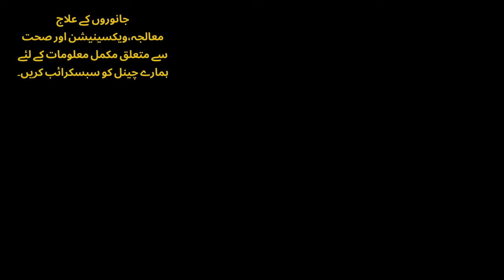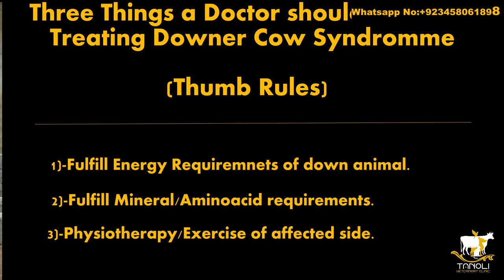Downer Cow Syndrome Treatmentll بیٹھی ہوئی گائے کا علاج|| Animal Cured Success With Dr's Dedication.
Downer Cow Syndromme
# بیٹھی ہوئی گائے کا علاج
Downer Cow Syndrome
Tanoli Veterinary Clinic
Dr.Zulfiqar Ahmad Tanoli
I am Dr.Zulfiqar Ahmad today I am discussing about Downer Cow Syndrome(Or Downer cow).Animal can be recumbent due to certain reasons as given below….
1)-Infections as in Mastitis,Myocarditis,Peritonitis etc.
2)-Mineral deficiency as in Hypocalcemia i-e Milk fever and Hypophosphatemia i-e Red Water.
3)-Aminoacid & Multivitamin Deficiency.
4)-Nerve Damage as a result of Trauma or muscle pressure.
5)-Fracture.
6)-Acquired injuries to Tendons i-e Quadricep femoris and Tendo Achille’s.
In above reasons point no 1,2,3 have good prognosis and rest should not be tried to be cured………In 90% of cases there is mineral deficiency as a result animal may go into sternal/lateral recumbancy.If you cope up with deficiency then animal can be cured.
Thumb Rules:
1) Fulfill Energy demands
2) Fulfill Aminoacid/Mineral Demands
3) Exercise/Physiotherapy of affected side.
In this videos I have told about usage of amivital high,metabolase,sterivit,phosphor av,microfos,amivicom,dextrose usage to cope up with that.